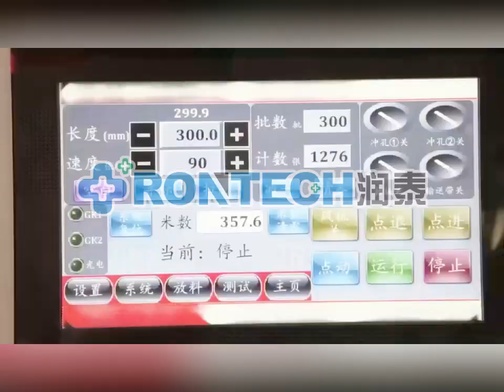Medical Paper/Film Sterilization Reel and Pouch Making Machine(Digital)